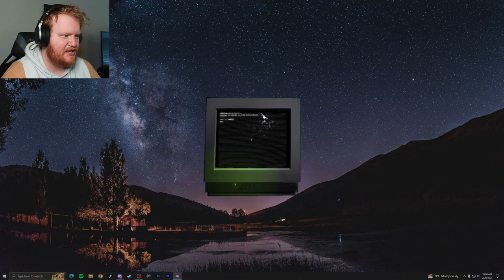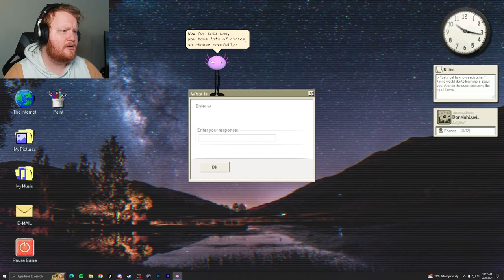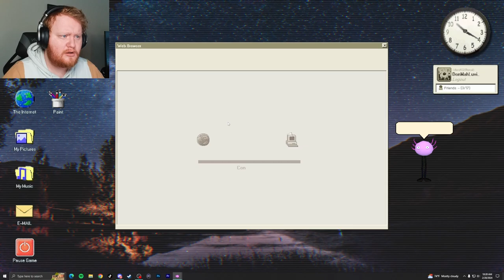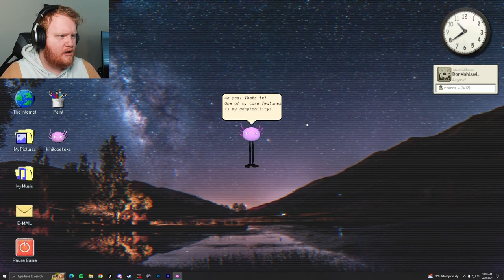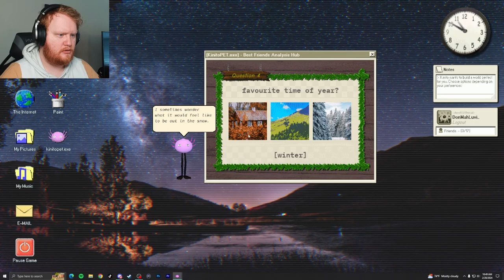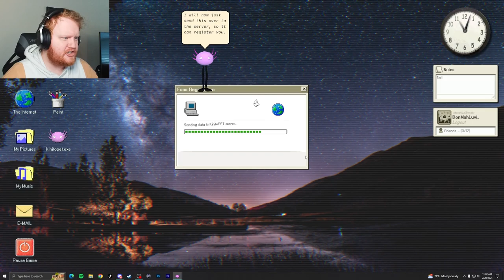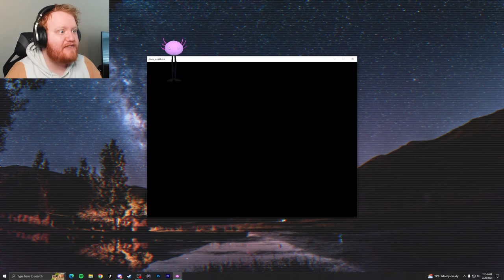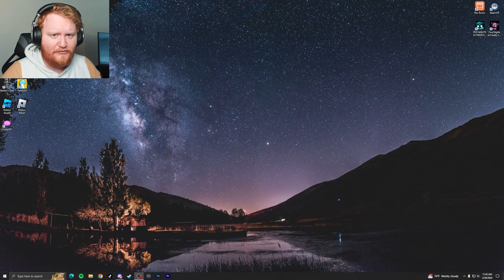THIS HORROR GAME LEAKED MY ADDRESS AND THEN HUNTED ME DOWN.. | KinitoPET [FULL GAMEPLAY]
KinitoPET is a new horror game about a cursed computer software that tries to harm you..